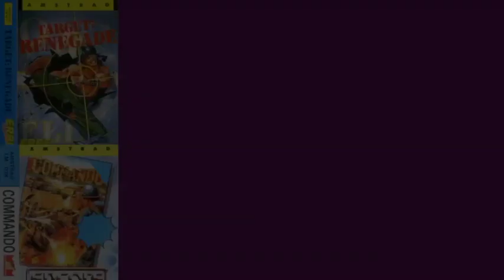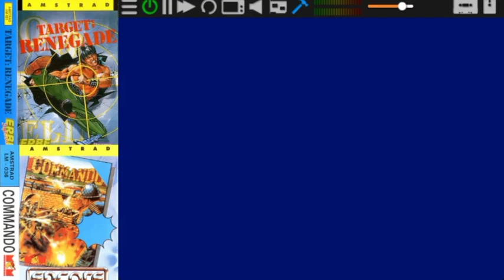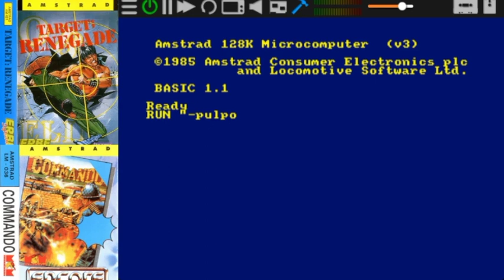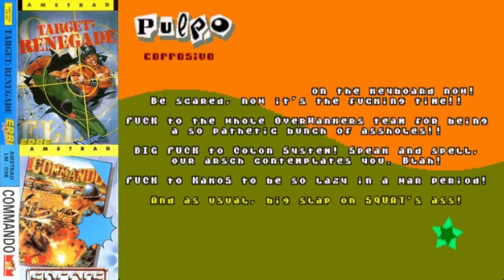Cepeceros Episodio 3 - Commando y Target Renegade con Reidrac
Bienvenidos a Cepeceros, un podcast en Mode 0 para amantes del píxel ladrillo. En esta ocasión nos acompaña Juan J. Martínez (@reidrac), con quien repasamos dos clásicos de su infancia como son Commando y Target: Renegade. Conoceremos la relación personal de nuestro invitado con ambos juegos y que recuerdos le despierta.